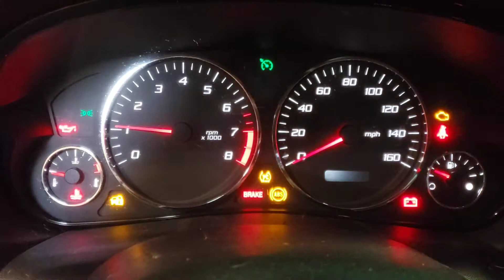FOR SALE - 21P1154 - 2005 CADILLAC CTS - 3.6L ENGINE